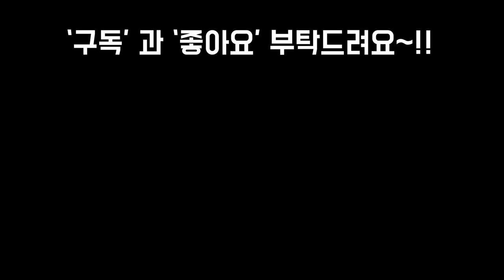골든스테이트 와 창sp로 Hanging plant 만들기 SUCCULENTS haning plants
안녕하세요
오늘은 골든스테이트와
창 분갈이를 이쁜분에 하고
행잉플랜트 작품도 한번
만들어 봤어여~!!

다육생활을 더욱 다양하고 즐겁게
하실수있어요~♡♡